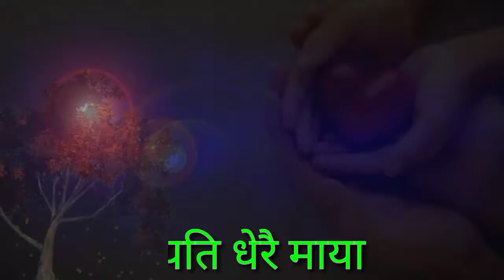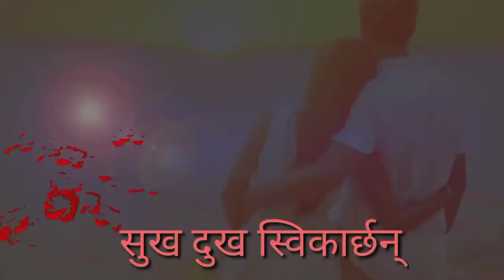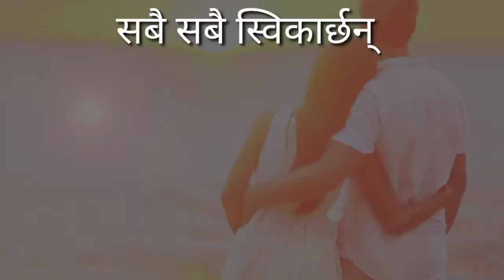Old( love song) Narayan Gopal